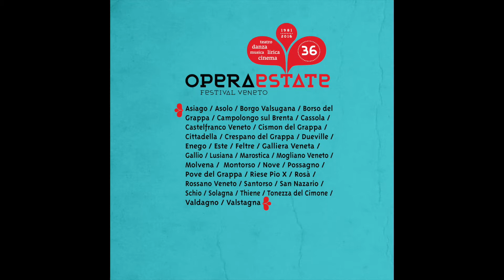Presentazione Operaestate Festival Veneto 2016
Le immagini dei protagonisti della 36^ edizione tra danza, musica e teatro